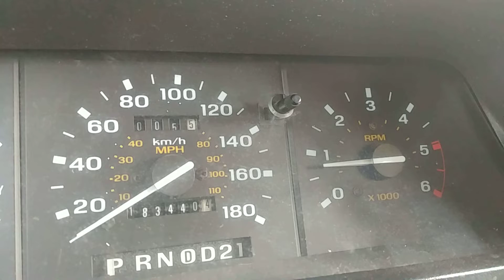1992 explorer Idle after swap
After the engine swap the idle it is surging a little. No CEL. I think I have ONE vacuum like that is disconnected but for the love of God I can't find out where. Seems to have enough get up and go on the highway. Still takes 15 seconds to do 0-100km at 2000ft above sea level.